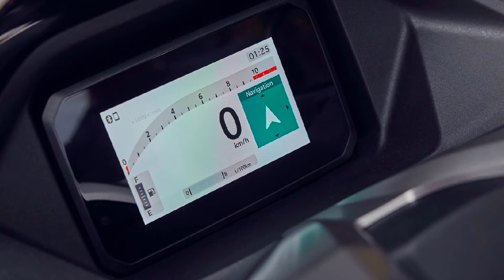ចេញហើយស្អាតហើយទំនើបទៀត 2025 New Honda pcx update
⚠️ចំណាំ : បើយកវីដេអូយើងខ្ញុំទៅផុសបន្តសូមដាក់ credit អោយខ្ញម្ចាស់ដើមផង។

អរគុណក្រុមការងារ YouTube!

គាំទ្រការផលិតវីដេអូតាមរយៈគណនីធនាគារ

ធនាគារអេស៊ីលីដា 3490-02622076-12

ធនាគារ វីង ០៩៩៦៤៧៩២៣